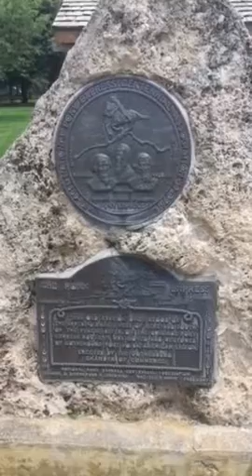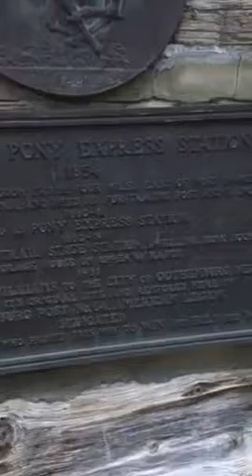pony express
mail services in the old west